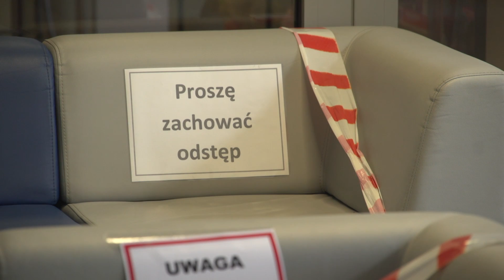Wsparcie psychologiczne dla medyków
Pandemia to bardzo trudny dla wszystkich czas. Martwimy się  o swoje zdrowie i życie, o pracę, naukę, szkołę. Martwią się wszyscy. Pomocy specjalistów, psychologów, psychiatrów wymagają już dzieci w wieku szkolnym. Coraz częściej mówi się o tym wprost, że tej specjalistycznej pomocy potrzebują lekarze, pielęgniarze, personel „biały”  szpitali i przychodni. Ludzie, którzy pracują na pierwszej linii pandemicznego frontu.